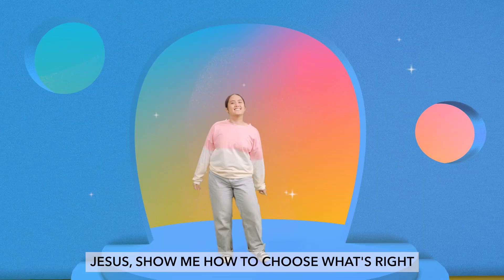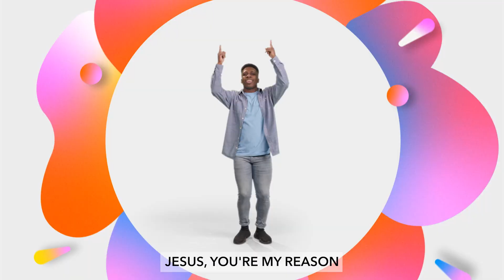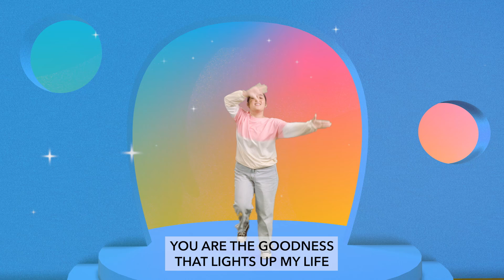Elementary Worship Song: You Are